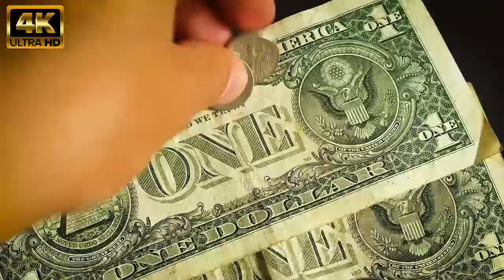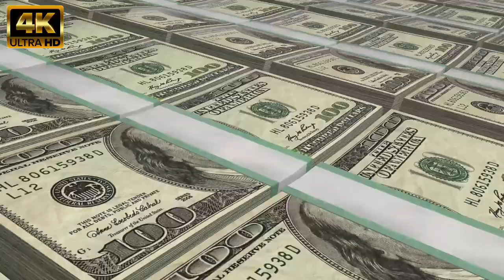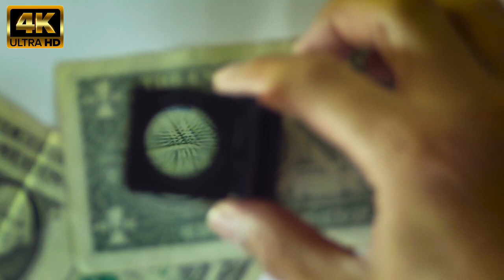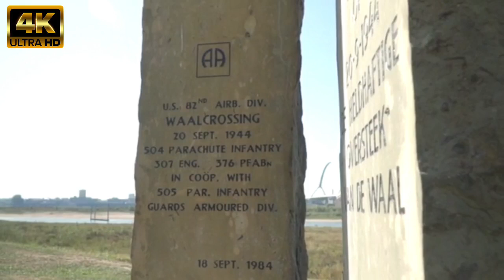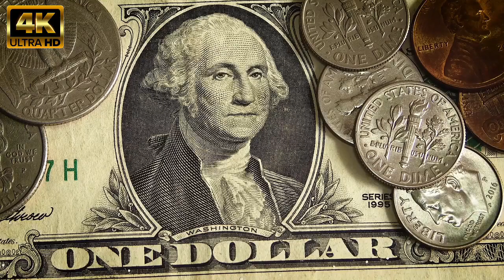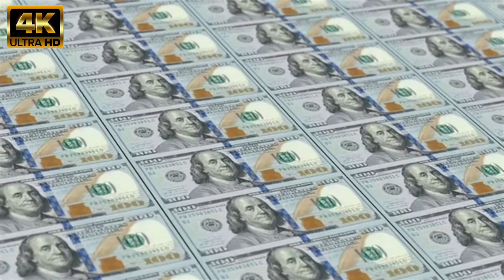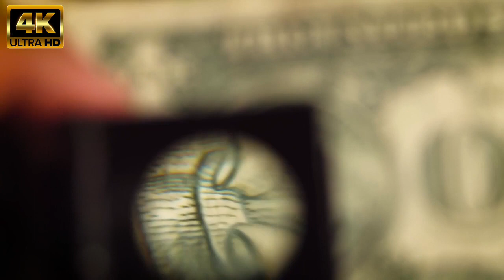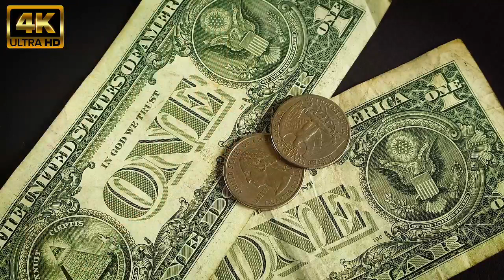American with HD 4K ULTRA (60 FPS)- Travel to the best places in American with relaxing music 4K TV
AUSTRIA with HD 4K ULTRA (60 FPS)- Travel to the best places in Austria with relaxing music 4K TV

Austria is a small country. Although there are not as many and varied attractions as Italy or Greece, Austria, for example, has its own charm. But you can always make a list, the top 100 of the best Austrian tourist attractions, tourist attractions not to be missed if you travel to Austria. Let's see what they are, by number of visitors:
Schönbrunn Palace: it is located at the top of the tourist attractions, a splendid yellow palace, a veritable complex of buildings, surrounded by a beautiful garden. This palace is the summer residence of the Habsburgs family and is also home to the oldest zoo in the world.

Fortress Hohensalzburg: tower over the city and dates back to the 12th century. It has been rebuilt and fortified many times and is a symbol of the power the Catholic Church has had here for several centuries.

Grossglockner motorway: on this road you go from Salzburg to Carinthia and back, across the mountains and across the highest pass in Austria, the Grossglockner, 3900 meters above sea level.

Giant Ferris Wheel: This Ferris wheel is located in Prater, a traditional amusement park inside Vienna.

Melk Abbey: is a beautiful medieval monastery about 100 kilometers from Vienna, on a hill overlooking the Danube. In the 18th century, the monastery was rebuilt into a baroque castle.

Museum of Fine Arts: Built in the late 19th century on the famous Ringstrasse. Initially, it only displayed the collections of the royal family, but today it houses the works of many famous artists.

💐Welcome to the new relaxing music stream on Scenic Relaxation 8K channel. You can keep the video at low volume and start doing any work like studying, working, reading… or simply relaxing or getting a good night's sleep.

💐Music to relax, meditate, study, read, massage, spa or sleep. This type of music is ideal to combat anxiety, stress or insomnia as it facilitates relaxation and helps us to get rid of bad vibrations. You can also use this music as a background for guided meditation classes or sleep relaxation.

"🌞 For contact and submit music: reyell saund.us